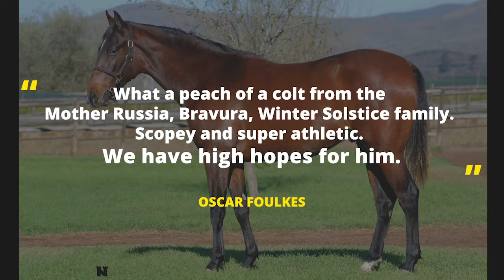LOT 58 UNNAMED - TWICE OVER (GB) x CARMINA